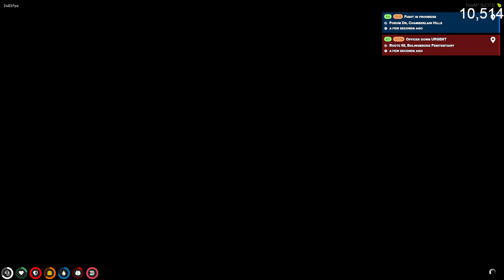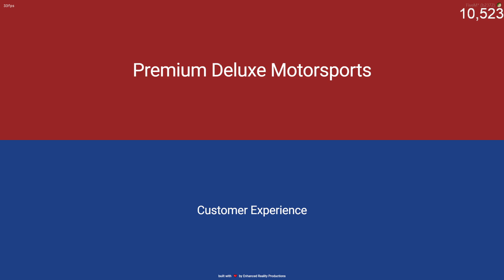2022/07/30 - Fingle Dan - NoPixel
Streamed: Saturday, July 30, 2022 9:31:42 PM UTC